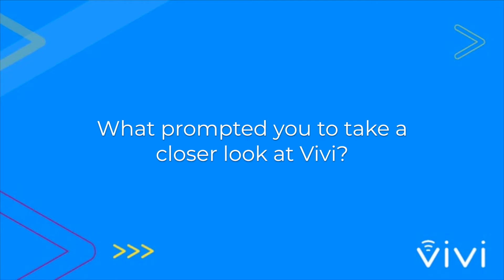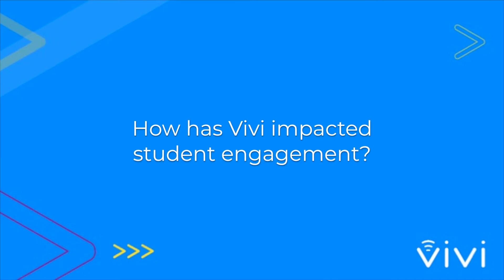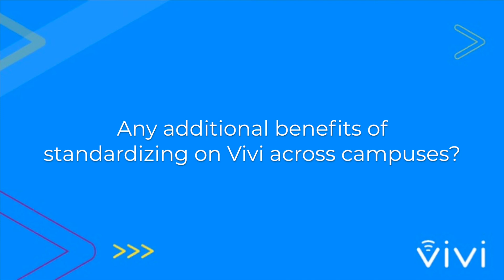Vivi Customer Spotlight: St Peter's College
Discover how Stephen Bloomer, Network Manager at St Peter's College, has implemented Vivi to help free teachers from the front of the classroom.